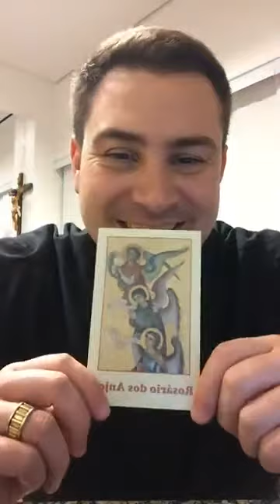Orando com Padre Fabinho - 08/05/2017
Louvando, adorando e agradecendo ❤️🙏🏻 Rosário dos Anjos